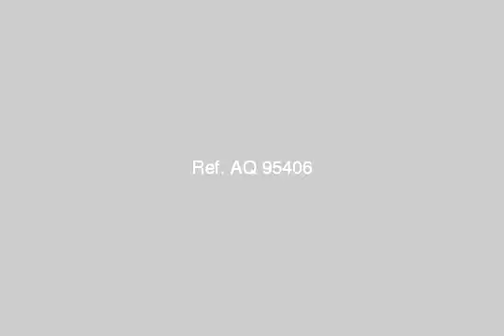apartmemt for sale in zamalek - mlseg.com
3 bedrooms - living room - 5 bathrooms - 5 receptions - servant room - swimming pool - Jacuzzi - roof - 2 big terrace - 2 elevators  -  الزمالك - Egypt Real Estate |    Greater Cairo |    Al Zamalek |     Apartment For Sale